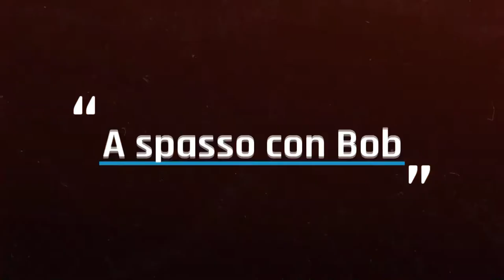A spasso con Bob - Puntata pilota